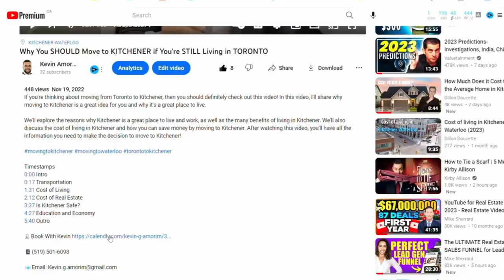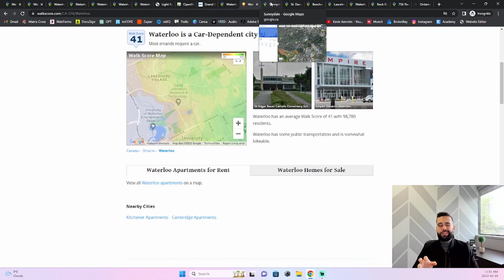If YOU are Moving to Waterloo, Ontario... WATCH THIS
Welcome to the ultimate Waterloo, Ontario tour and guide! In this video, we'll explore everything you need to know about living in Waterloo, Ontario, Canada – from travel times, transportation options, and desirable neighborhoods, to real estate and local attractions. Whether you're a homebuyer, a university student, or just moving to Waterloo, this video is your go-to source. 🏠🇨🇦

Get a comprehensive Waterloo map tour as we dive deep into this vibrant city, home to the University of Waterloo and the thriving Kitchener-Waterloo tech hub. Discover the ins and outs of the city, its charming Uptown Waterloo area, and the beautiful Waterloo Park. See why living in Waterloo, Ontario, Canada is an excellent choice for families, professionals, and students alike.

We'll cover essential travel times between Waterloo and nearby cities, including Toronto and Niagara Falls, Ontario, as well as airports like Pearson International Airport (YYZ) and Region of Waterloo International Airport (YKF). Learn about the ION Light Rail system in Waterloo, and the future expansion plans connecting Waterloo to Cambridge, Ontario.

For those concerned about daily commutes, we'll discuss highways in Waterloo, travel times within the city, and the walkability of various neighborhoods. We'll also explore the least and most desirable neighborhoods in Waterloo, including Beechwood, Laurelwood, and Vista Hills, to help you find the perfect area for your needs.

If you're interested in moving to Waterloo, Ontario, and are curious about the real estate market, we've got you covered. Our Waterloo tour will give you insights into new developments and the western and eastern sides of the city.

Join us as we navigate Waterloo's traffic, discuss the city's walk score, and explore the unique features of the Kitchener-Waterloo region. Learn about the universities in Waterloo, including the renowned University of Waterloo (UWaterloo), and why the city is an excellent place to live and work.

In this video, we'll answer all your questions about where to live in Waterloo, helping you make an informed decision about relocating to this dynamic Canadian city. Don't miss our exclusive Waterloo, Ontario guide – your ultimate resource for life in Waterloo! 🌆🌳

0:00 Intro
0:32 Intro to The City of Waterloo
1:38 Travel Time Waterloo to Toronto, Ontario
2:00 Travel Time Waterloo to Pearson International Airport (YYZ)
2:10 Travel Time Waterloo to Region of Waterloo International Airport (YKF)
2:55 Travel Time Waterloo to Niagara Falls, Ontario (Eastern Border to USA)
3:27 Travel Time Waterloo to Windsor, Ontario (Southern Border to USA)
3:40 Travel Time Waterloo to Grand Bend, Ontario (Beach Access)
4:27 Light Rail Transit System in Waterloo (ION Light Rail)
6:55 Future Light Rail Transit System From Waterloo to Cambridge Ontario
7:26 Highways In Waterloo, Ontario
8:30 Travel Times Within Waterloo, Ontario
9:10 Waterloo, Ontario Walk Score And Walkability
10:21 The Least Desirable Neighbourhood in Waterloo, Ontario
11:03 The Second Least Desirable Neighbourhood in Waterloo, Ontario
11:26 The Best Neighbourhood in Waterloo, Ontario (Beechwood)
12:13 The Best Neighbourhood in Waterloo, Ontario for Schools (Laurelwood)
12:41 Western Side of Waterloo and Vista Hills
14:21 Travel Time Between Western Side Of Waterloo Vs the Eastern Side of Waterloo
15:15 New Development in Waterloo, Ontario

The opinions expressed herein are solely that of Kevin Amorim, not RE/MAX Real Estate Centre Inc. and should not be misconstrued as advice or the basis of an agency relationship whatsoever. Please consult your professional advisor prior to taking action on any decisions relating to the matters discussed in these videos. This communication is not intended to cause or induce breach of an existing agency agreement.